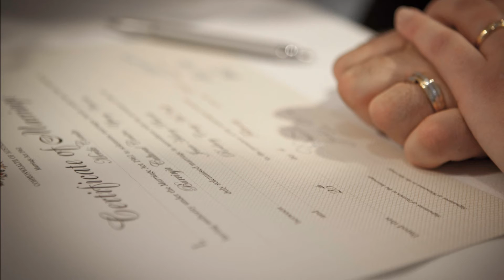Jean & Rod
Slideshow from Jean & Rod's Wedding - Presided over by Meriki Comito